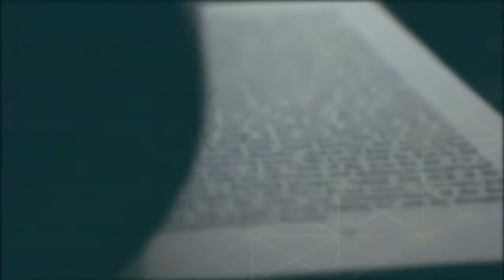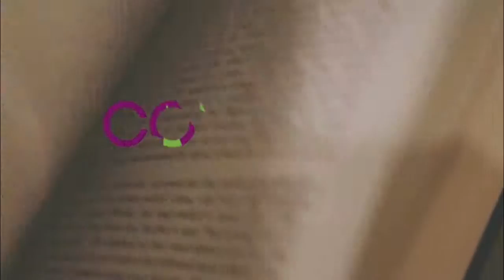Conexão Feira do Livro TVE | 6/11/ 2015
A 61ª Feira do Livro de Porto Alegre: livros, literatura, autores, leitores, atividades culturais e as pessoas que amam muito tudo isso. O programa é produzido pela equipe da TVE RS e vai ao ar de segunda a sexta. Apresentação de Newton Silva.